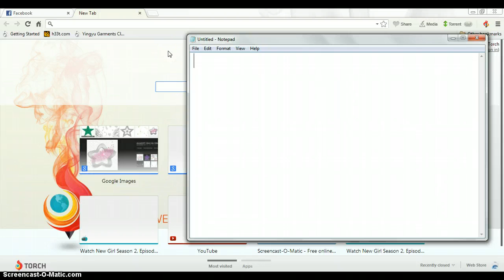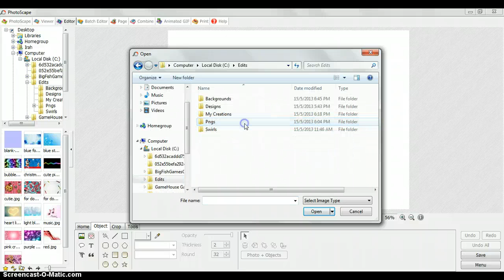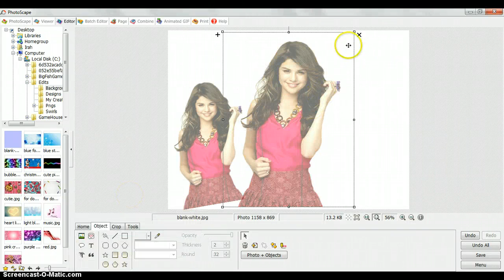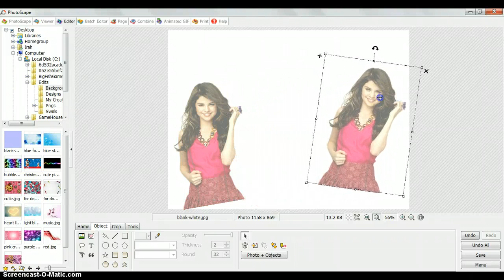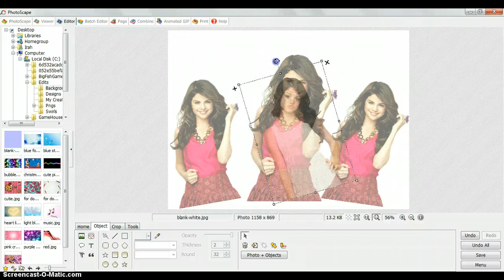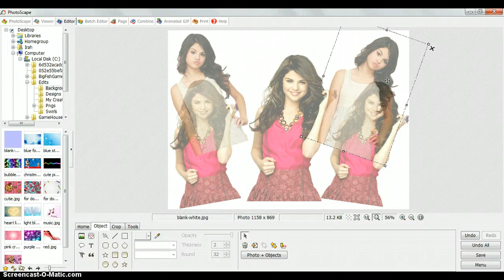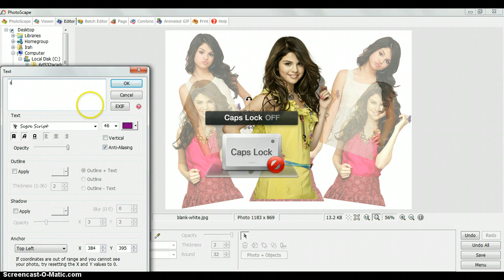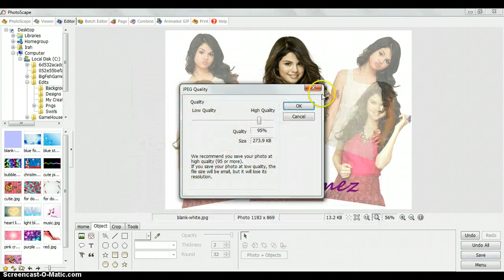How To Make Blend Edit Using Photoscape